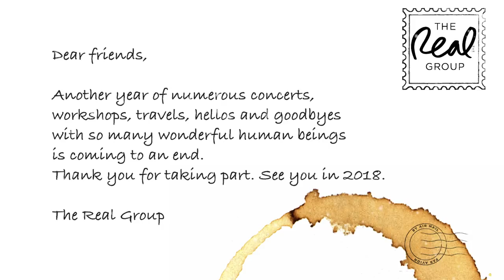The Real Group - Christmas greeting 2017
A glimpse of 2017 through our phones and cameras. We did a lot of pretty awesome stuff! USA, Norway, Sweden, Germany, Finland, Georgia, Holland, Belgium, Italy, Australia, New Zealand, Poland, Ireland, Austria and Denmark. See you in 2018:-)

Video-editing:
Josef Sjöblom